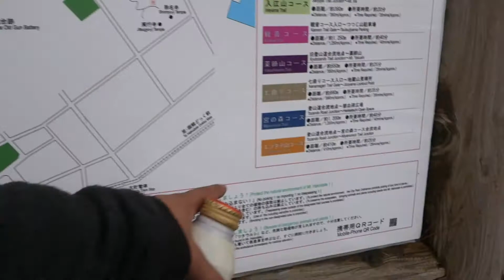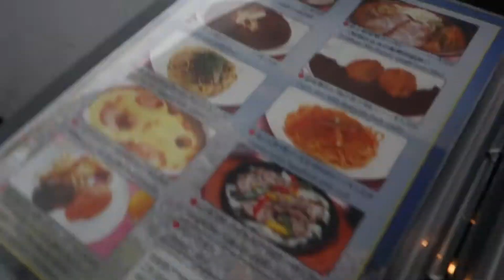Hakodate in one day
Connor and I went were spending our last day with a JR Pass voyaging from Tokyo to Hakodate. We spend just one day doing this. It was a wild Journey and long train ride there and back.